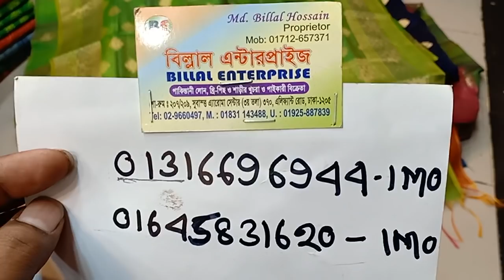ভালো মানের বেনারসি কাতান 2 পিছ কালেকশন।